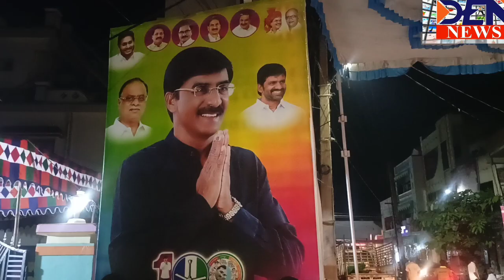100వ రోజు గడపగడపకు మన ప్రభుత్వ కార్యక్రమాన్ని భారీగా నిర్వహించేందుకు ఏర్పాట్లు...DEN